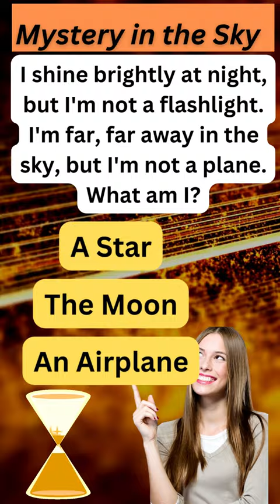Mind-Blowing Riddle Challenge | Are You Up for the Test?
quiz Prepare to have your mind blown by this challenging brain teaser riddle! Dive into a world of puzzles and mysteries as you attempt to crack this enigmatic conundrum. Think you can solve it? Watch now and put your wits to the ultimate test. Share your answers in the comments below, and challenge your friends to see who's the ultimate riddle solver!